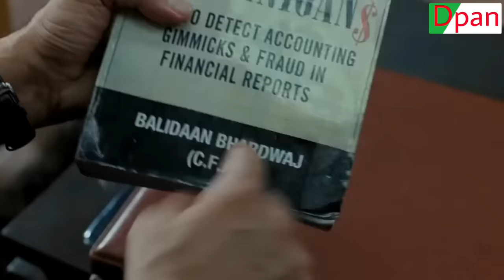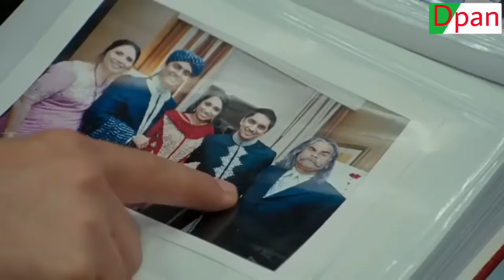Ready movie comedy scene Salman Khan, Asin & paresh Rawal.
The funniest movie of Salman Khan- Ready

       // Edit By Mohd. Faheem  //